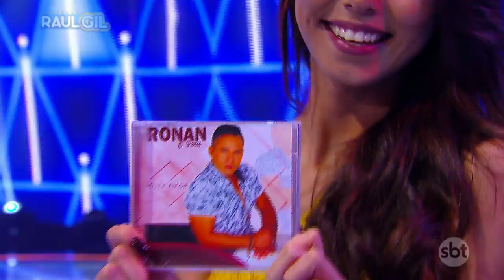RONAN CANTA "VOLTA AMOR" NO PROGRAMA RAUL GIL!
Ronan canta "Volta amor" no quadro do Programa Raul Gil!

emissora: SBT